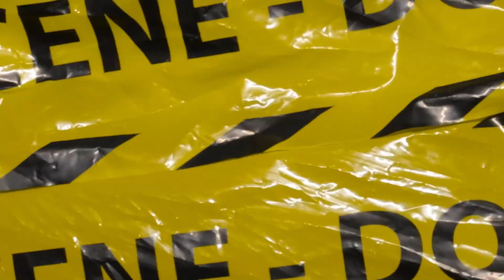Wrld Tour Mafia - This It Right Here (prod.